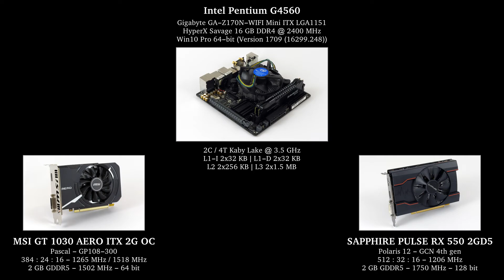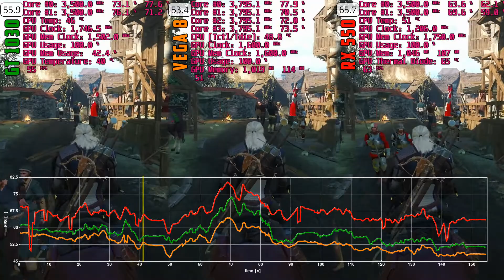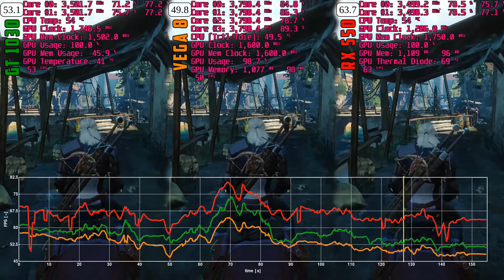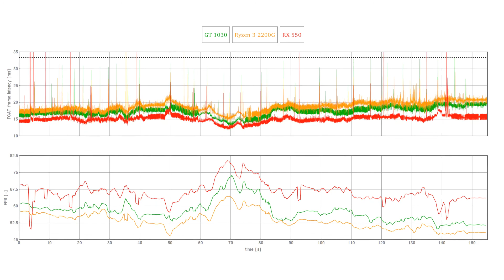The Witcher 3: Wild Hunt - GT 1030 | RX 550 | Ryzen 3 2200G OC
Ryzen 3 2200G OC [@1.6GHz + DDR4 3200MHz] vs GT 1030 & RX 550 w/ Pentium G4560 - The Witcher 3: Wild Hunt | 720p - low

How does the Ryzen 3 2200G, AMD's latest APU with Vega-based integrated graphics, perform against an entry level setup sporting the GT 1030 / RX 550 in tandem with the Pentium G4560 in The Witcher 3: Wild Hunt?

The world of The Witcher is freely explorable, the engine has to handle many LoD levels and seamlessly stream geometry and textures - the game puts the low-end builds to the test. Overall, the RX 550 came out on top, but it had a hard time keeping the frame rates smooth and tidy. In this regard the GT 1030 fared the best, the NVIDIA dGPU had the best frame pacing. The Ryzen 3 2200G faired okay, but one would have expected a smoother presention owing to the 4 Ryzen cores.

0:12 AVG & 99 %ILE
0:45 FPS overlay

AMD Ryzen with Radeon Vega Graphics build:
CASE: QDIY Professional Modder Acrylic Case (PC-D008)
PSU: Cooler Master G650M
MOTHERBOARD: Gigabyte GA-AB350N-Gaming WIFI Mini ITX AM4
CPU: AMD Ryzen 3 2200G with Radeon Vega 8 Graphics @ 3.8 GHz
GPU: integrated - AMD Radeon Vega 8 @ 1600 MHz
RAM: G.SKILL FlareX 16GB (2x8GB) DDR4 3200Mhz
STORAGE: Samsung m.2 SATA 500GB SSD 850 EVO
COOLER: AMD Wraith Max cooler

Budget Intel G4560 build:
MOTHERBOARD: Gigabyte GA-Z170N-WIFI Mini ITX LGA1151
CPU: Intel Pentium G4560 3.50 GHz
GPU: MSI GT AERO ITX 2G OC
DRIVER: NV 390.77
GPU: Sapphire RX 550 PULSE 2GB GDDR5
DRIVER: Radeon Adrenalin 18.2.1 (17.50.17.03)
RAM: HyperX Savage 16GB (2X8GB) DDR4 2400MHz
COOLER: Intel stock cooler

A dedicated recording PC with a capture card was used to save the game footages and consequently no performance penalty was incurred on the reviewed systems. For convenience, games are installed on an external SSD and connected to the reviewed PC via USB interface.